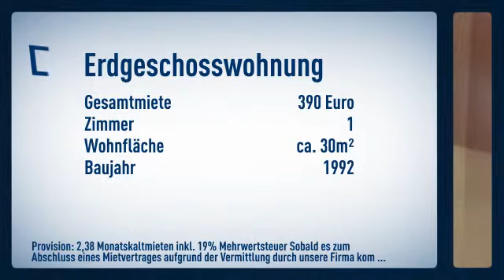+++ IDEAL für SINGLES - Gemütliche 1-Zimmer ERDGESCHOSS-Wohnung +++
Ergeschosswohnung

Christoph Grassau

Am Wasserwerk
69509 Mörlenbach-Weiher